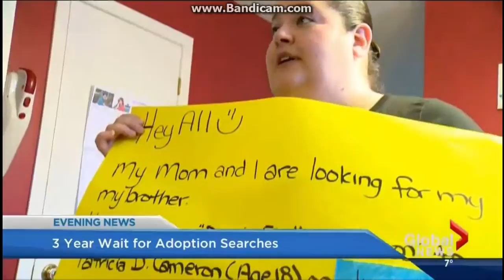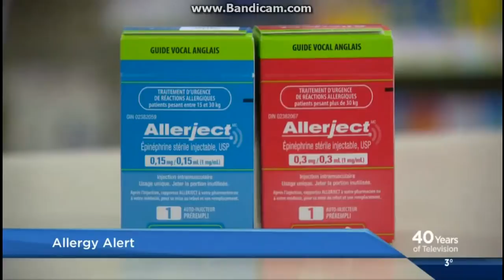Global News Hour/Evening News Openings (November 2015)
Compilation of all Global News News Hour/Evening News intros. Recorded November 2015.

Order:
Global BC - News Hour (0:00)
Global Calgary - News Hour (0:40)
Global Edmonton - News Hour (1:49)
Global Halifax -  Evening News (3:05)
Global Lethbridge - Evening News (3:27)
Global Montreal - News at 5:30 (3:49)
Global New Brunswick - Evening News (4:14)
Global Okanagan - News at 5 (4:30)
Global Regina  - Evening News (5:12)
Global Saskatoon - Evening News (6:23)
Global Toronto  - News Hour (7:06)
Global Winnipeg - Evening News (7:25)